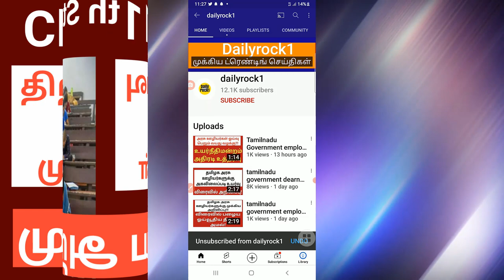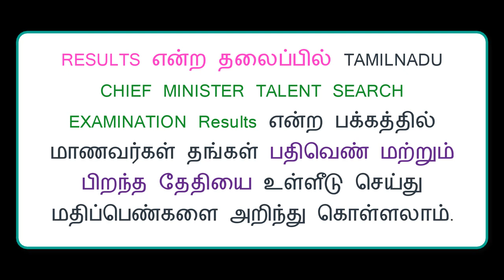Exam 2023: Tamilnadu Cm Talent Search!